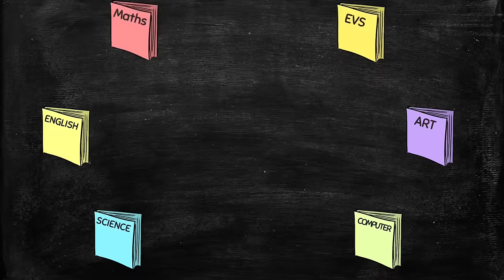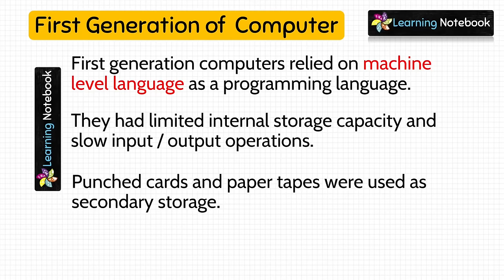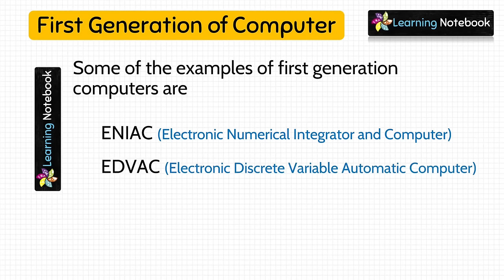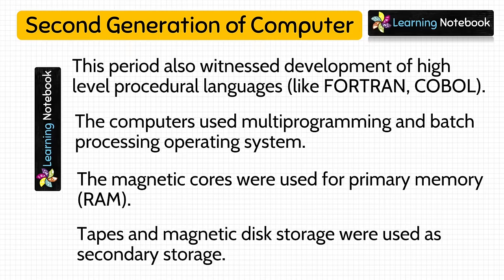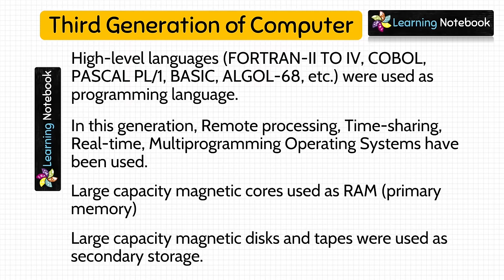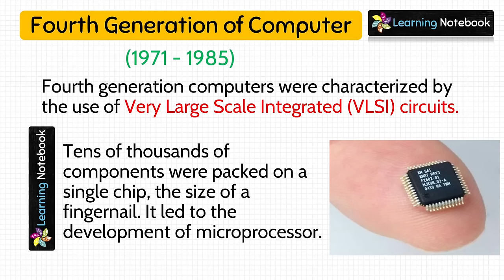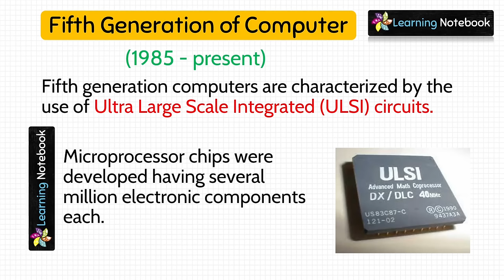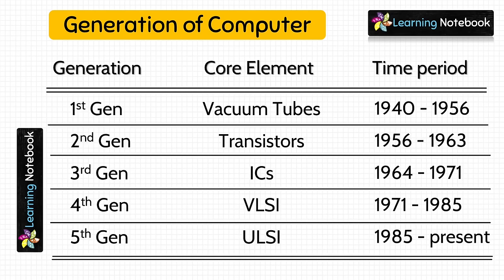Generation of computers | 1st Generation to 5th Generation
Generation of computers. Learn the generations of computer in this computer basics series in English.

computer basics for interview
Complete computer course for any competitive exam.

For complete list of Computer Basic Course videos, refer to the following webpage: